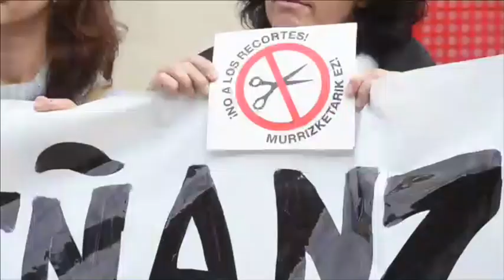Hezkuntzako murrizketen aurkako elkarretaratzea, Iruñean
| Murrizketak atzera bota nahi ez izatea aurpegiratu diote sindikatuek Nafarroako Gobernuari. "Aldebakarreko erabakian" Hezkuntza departapemendua Mahai Sektorialetik altxatu dela kritikatu dute LAB, STEILAS, AFAPNA, CCOO, ANPE, ELA eta UGT sindikatuek.